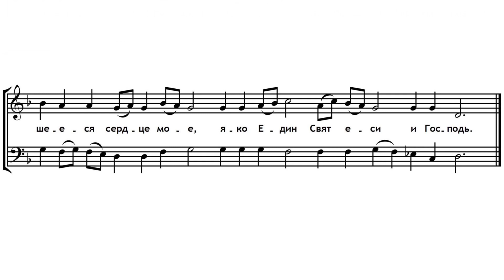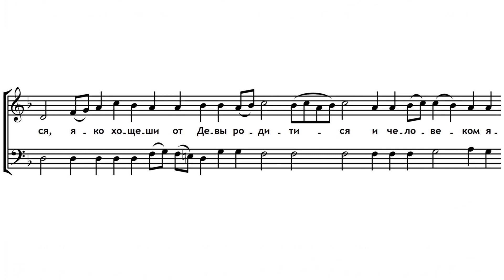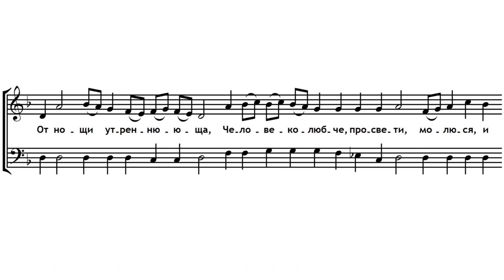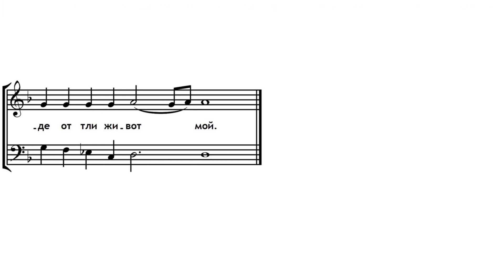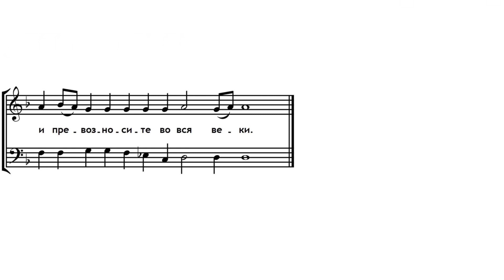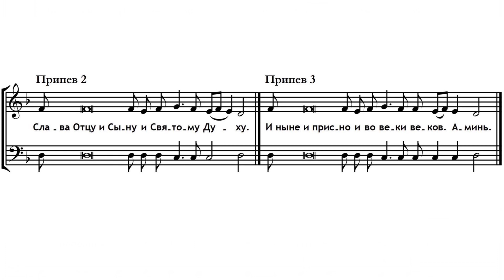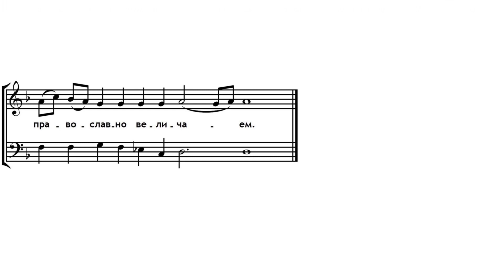«Великий Канон Андрея Критского» Е. Хорошилова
«Великий Канон Андрея Критского»
муз. Е. Хорошилова

Архиерейский хор Подольской епархии
Руководитель - Александр Веретенников